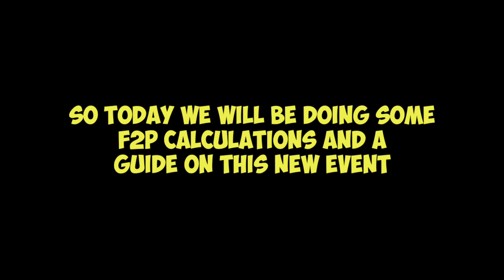HOW TO GET 93 ALAN SHEARER FOR FREE | FIFA MOBILE 21 BOXING DAY EVENT GUIDE & F2P CALCULATIONS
Full F2P GUIDE Boxing day event in FIFA mobile 21. Boxing day event walktroough, guide and F2P calculations. 93 icon shearer f2p?

COIN MAKING TRICKS IN FIFA MOBILEV